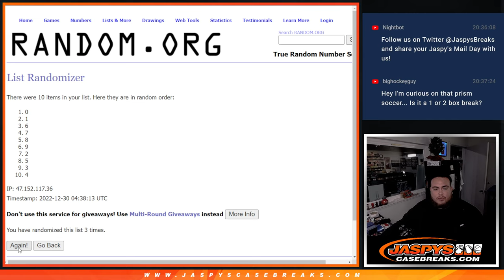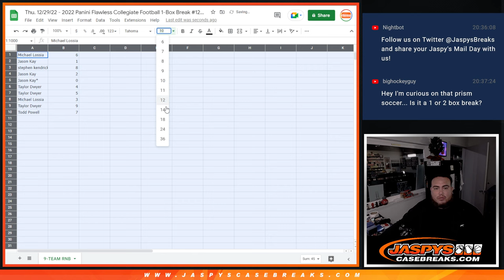Thu. 12/29/22 - 2022 FLAWLESS CFB 1BOX PYT #12 - 9-TEAM RNB